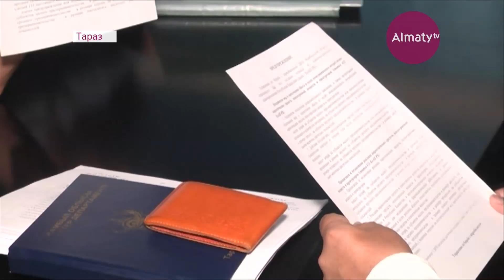Таразда мейрамханада есірткі пайдаланған 2 азамат ұсталды (22.08.18)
Таразда тәртіп сақшылары 2 күндік рейдтің арқасында есірткіге тәуелді үш адамды анықтады. Бұл жыл сайын жүргізілетін арнайы операция аясында жүзеге асып отыр.